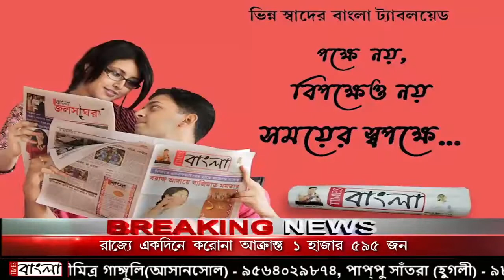পেট্রোপণ্যের মূল্য বৃদ্ধি ও অক্সিজেন কালোবাজারি বন্ধের দাবিতে প্রতিবাদ মিছিল হাওড়ায়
পেট্রোপণ্যের মূল্য বৃদ্ধি ও ঔষধ অক্সিজেন সরবরাহ কে কেন্দ্র করে কালোবাজারি বন্ধের দাবিতে প্রতিবাদ মিছিল হাওড়ায়